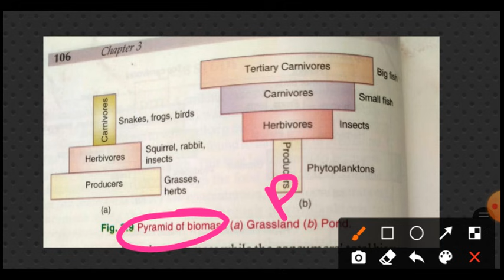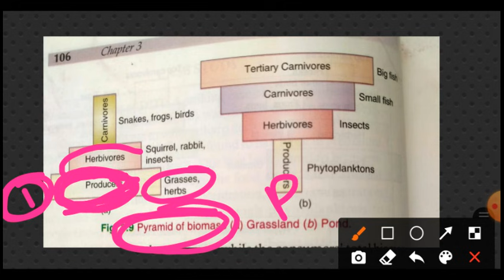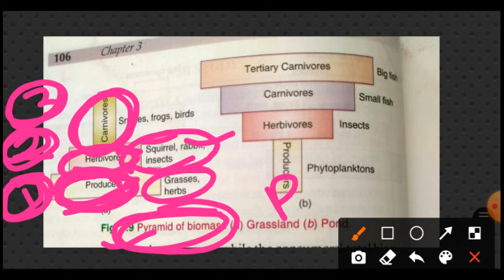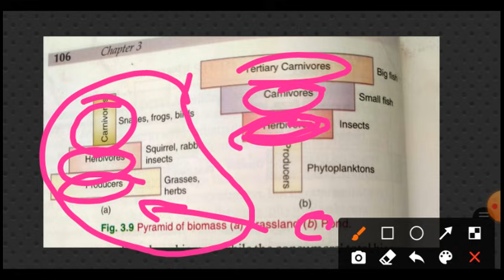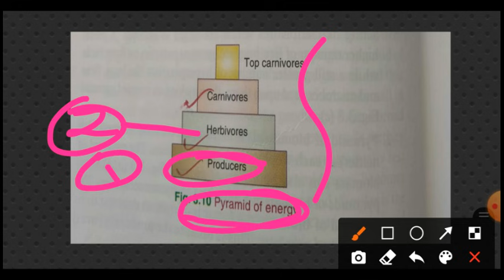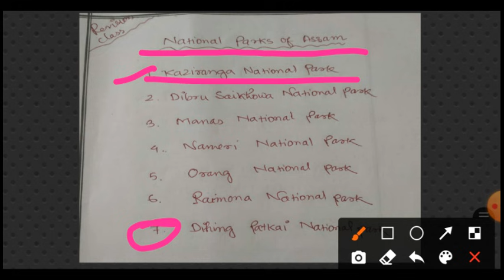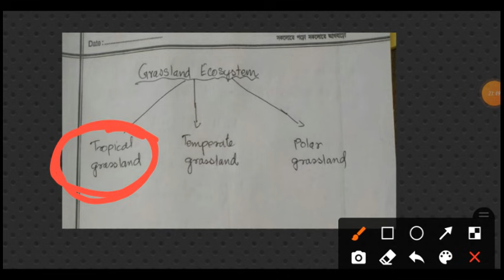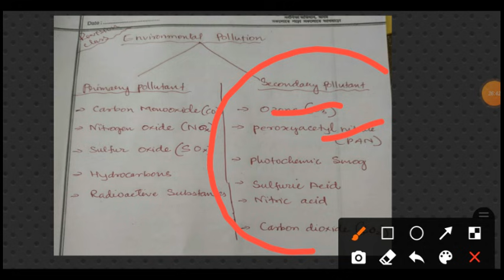Environmental studies Revision of Important Chapters//Assam tet 2021@bodoisthebest1053